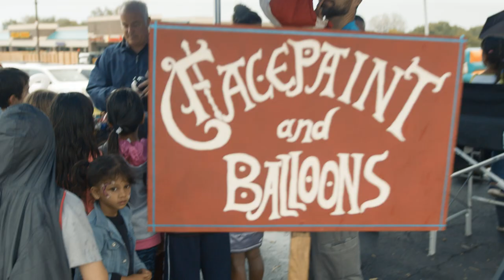2019 Kids Renaissance Fall Festival Highlights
Here are some of the highlights from our Renaissance-themed Fall Festival! We had an awesome day packed with games, bounce houses, Renaissance costumes, education, snacks, a dunk tank, live music, a balloon artist, face painting, and so much more! Thanks for coming out to Spirit of Health! We hope your family had a fun-filled day!